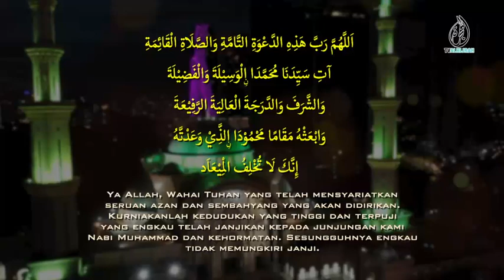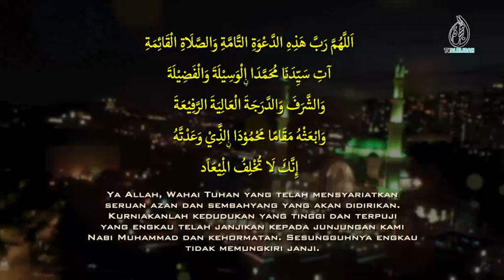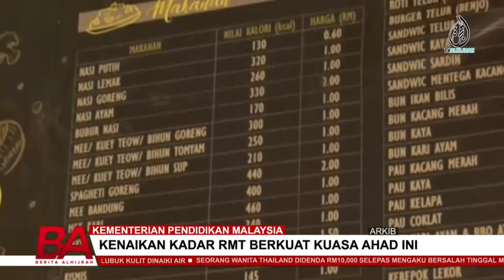BERITA ALHIJRAH 3 NOV: PEMIMPIN GUGUR DISERU RAPATKAN SAF | JANGAN CETUS PROVOKASI SEMASA PRU-15